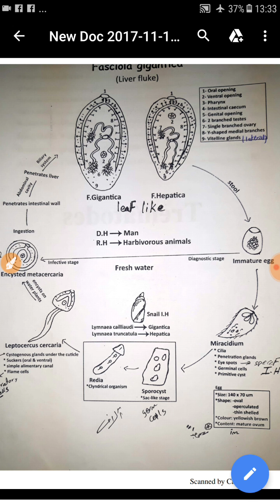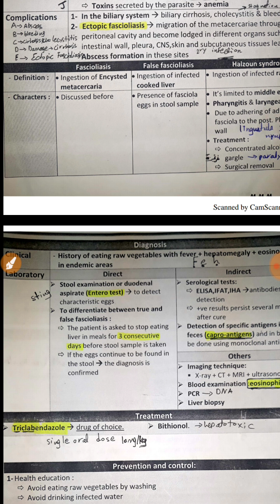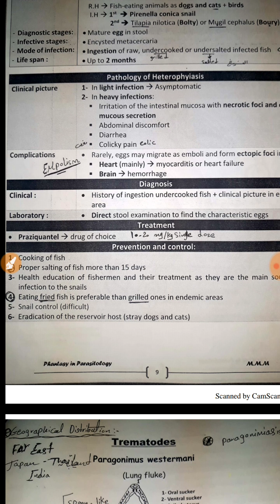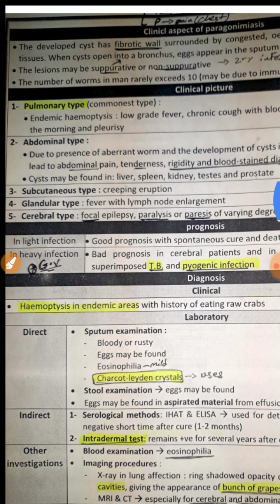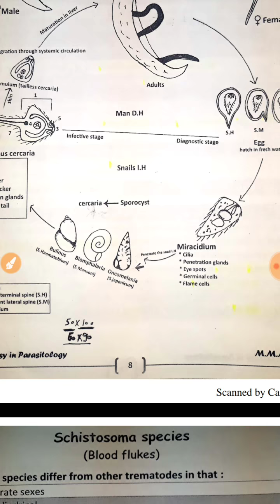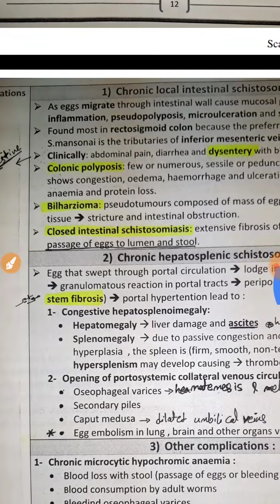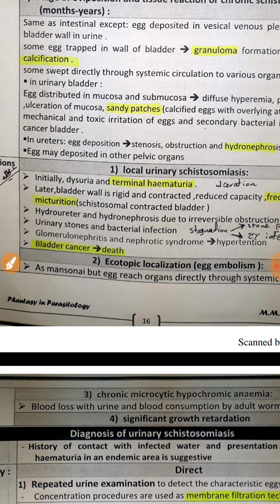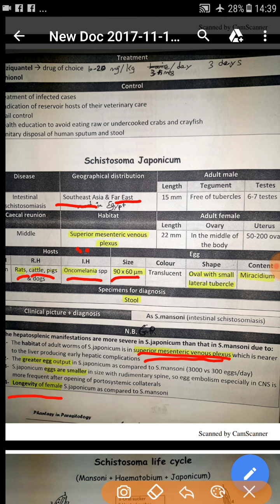trematode revision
parasitology trematode revision dr moataz